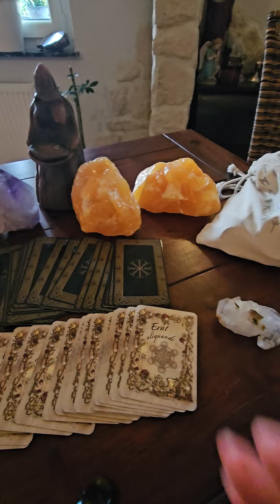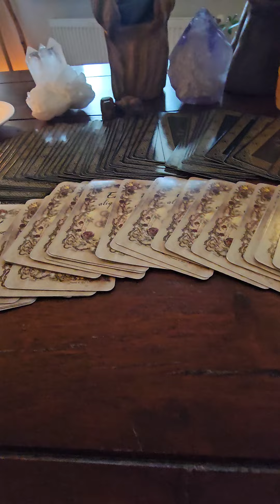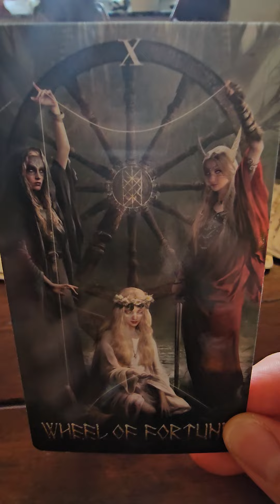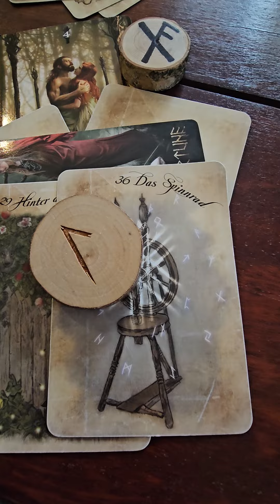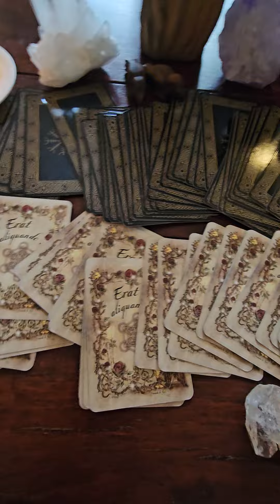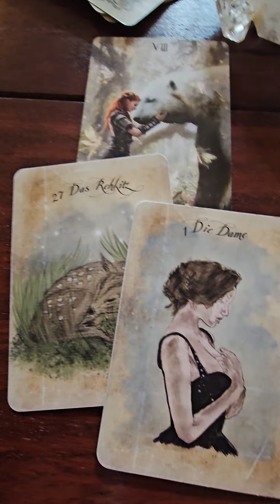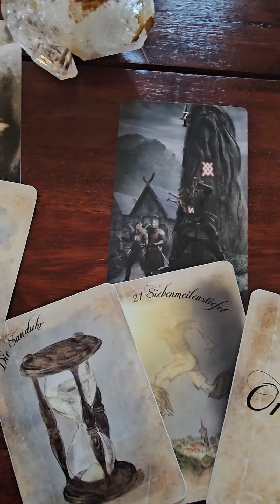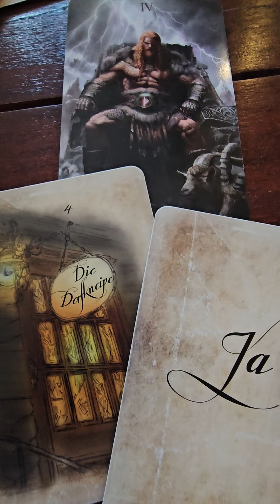Denn DAS ist EUER AUFTRAG! 🤍 | STARKE LIEBESKRAFT & KARMAHEILUNG! ☆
Schön, dass du da bist! Hier findest du eine Kurzbeschreibung zum aktuellen Video sowie yonandische Informationen!

WERTSCHÄTZUNGEN AN MICH
GERNE HIER ⬇️🤍

oder

BIC GENODEF1HUE
Christina Rancke

TEIL 1 einer unfassbar starken Energie und Liebeskraft, die sich uns heute zeigt! Leider wurde das Video durch einen bundesweiten Probealarm unterbrochen, WAS jedoch sicherlich auch seine Bewandtnis hatte!

Herz zu Herz, Yonanda 🤍🕊

Fin de Siécle Kipper (Ciro Marchetti) - Wächter der Nacht Tarot (MJ Cullinane)

 @Brigitte Haunzwickl : Licht und Schatten Liebeskarten ©️